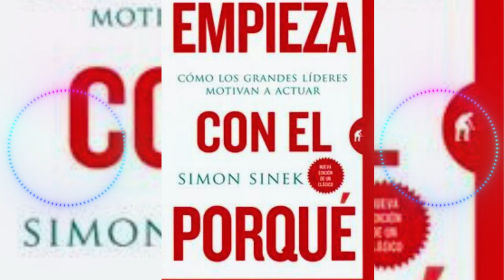Empieza con el Porqué de Simon Sinek🔥Audio Libro Completo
¿Quieres desbloquear el verdadero potencial de tu empresa o vida personal? Únete a mí en esta emocionante exploración de "Empieza con el Porqué" de Simon Sinek. Descubre por qué el propósito auténtico es la clave para el éxito duradero.
¿Cuál es tu PORQUÉ? ¿Cómo puede impulsar tu crecimiento?
EL LIBRO:
Empieza con el Porqué de Simon Sinek
🌐Ver precio del libro
🌐Versión Kindle

OTROS LIBROS DE Simon Sinek
1- Encuentra tu porqué: Una guía práctica para encontrar un propósito en el trabajo:
🌐Versión Paperback
🌐Versión Kindle
2- El juego infinito: ¿Sabes a qué estás jugando?:
🌐Versión Paperback
🌐Versión Kindle
3- Los líderes comen al final: Por qué algunos equipos funcionan bien y otros no
🌐Versión Paperback
🌐Versión Kindle
4- La clave es el porqué: Cómo los grandes líderes nos inspiran a actuar
🌐Versión Paperback

🌐Todos los Libros de Simon Sinek en su tienda

Acompáñame para desentrañar los secretos de las marcas y líderes visionarios.